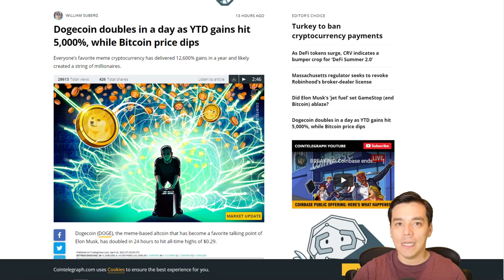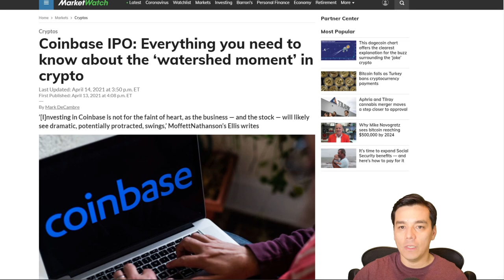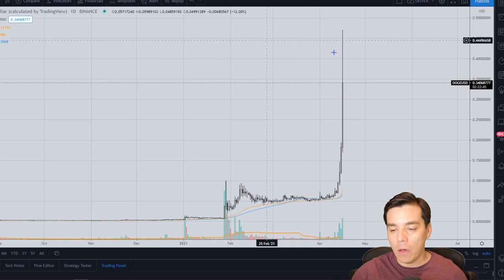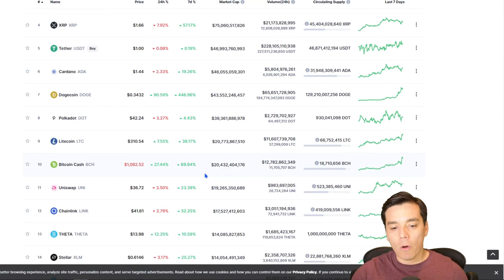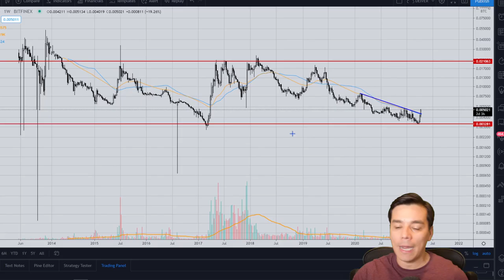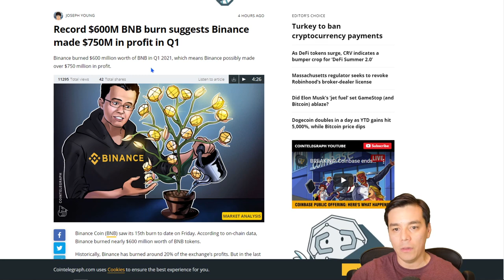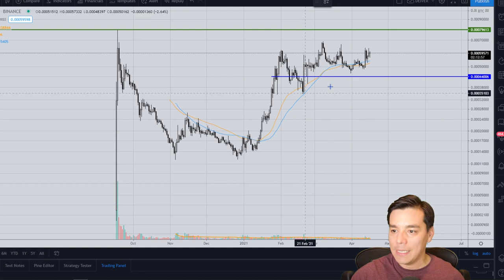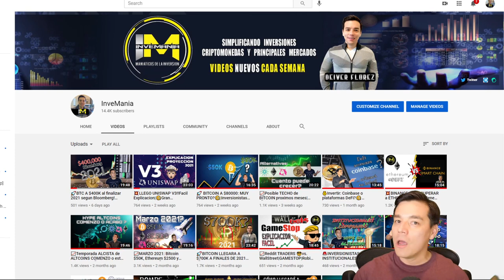💰DOGE +400%: ES MOMENTO DE INVERTIR?😱|Proyeccion: LTC, BNB, UNI & LUNA🚀!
Temas:
- Dogecoin crecio mas de 400% en una semana. Es un buen momento para comprar?
- Oportunidades de inversion en Litecoin, Binance, Uniswap y Terra (LUNA)

Recomendaciones:
BlockFi: Gana $50 USD en BTC: